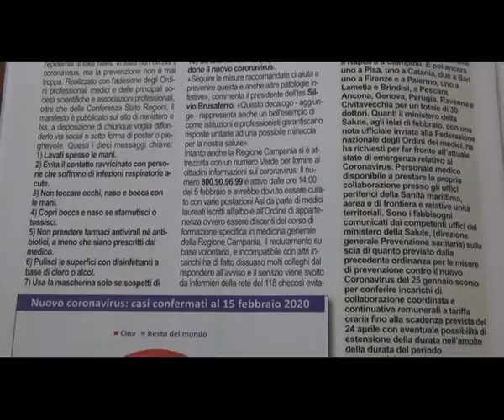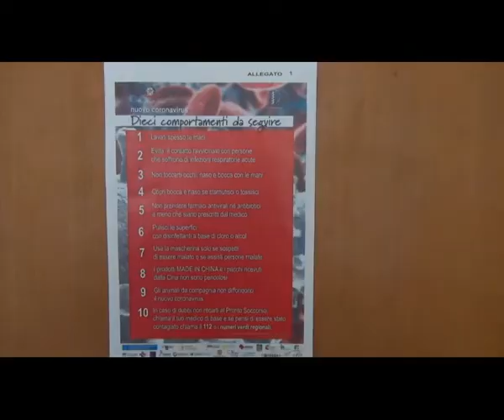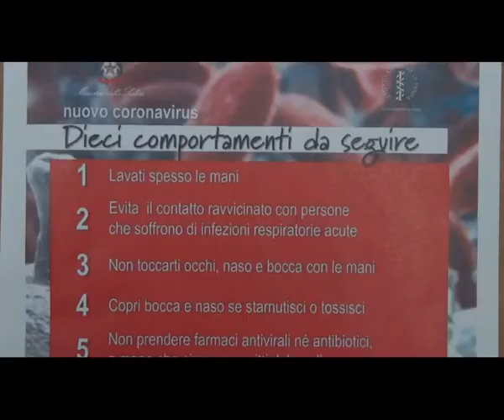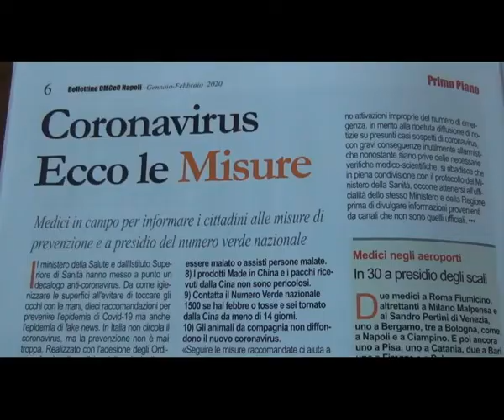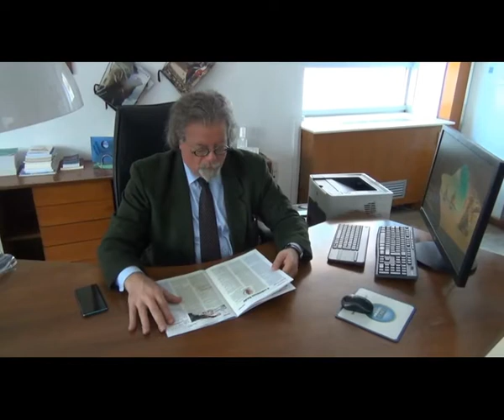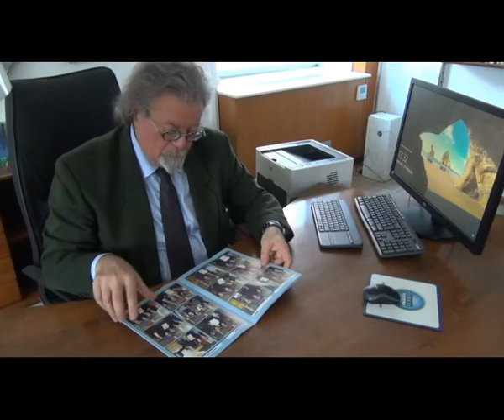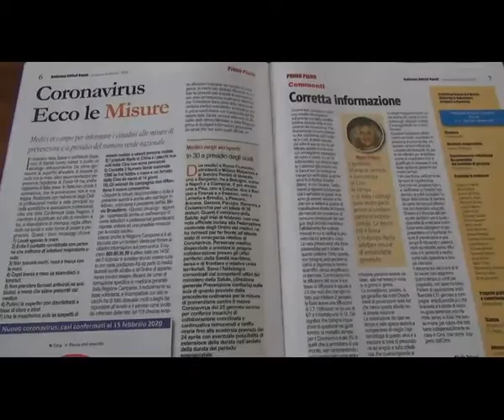Coronavirus. Dott. Scotti: "Servizio sanitario efficiente. I cittadini collaborano"